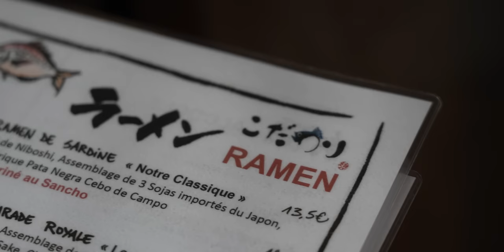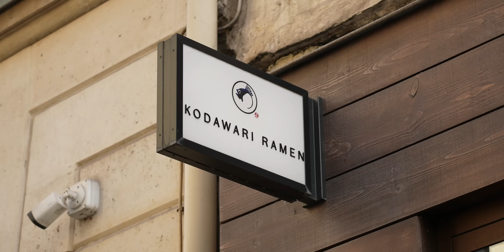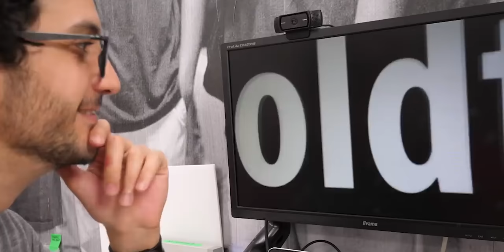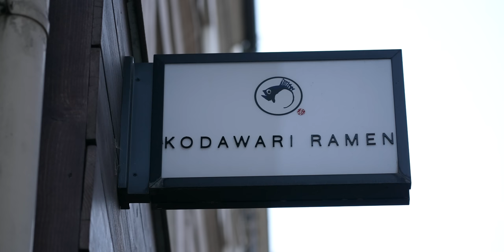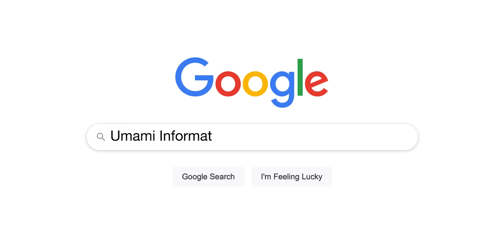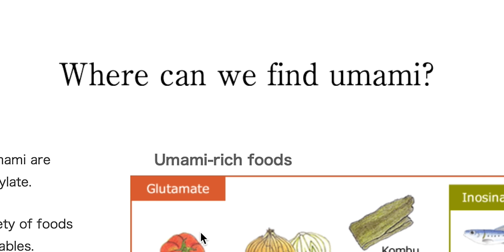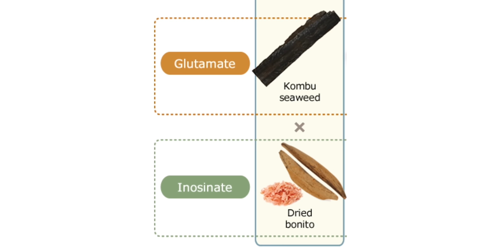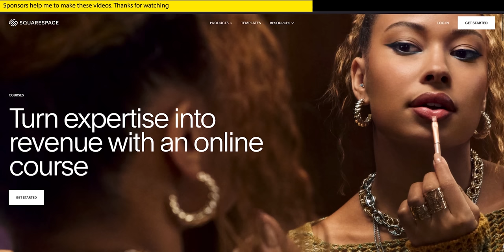3 Pro Tips That Will Change Your Ramen Game Forever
I've been making Ramen for 5 Years. I wish I knew these secrets when I started.

Why is FAT important in Ramen ?
Fat is an important component in ramen for several reasons:

1. Flavor: Fat contributes to the rich and savory flavor of ramen broth. When you simmer ingredients like pork bones or chicken for an extended period to make the broth, the fat from these ingredients emulsifies into the liquid, adding depth and complexity to the taste.

2. Mouthfeel: Fat gives ramen broth a smooth and velvety texture, which enhances the overall eating experience.

3. Satiation: Including fat in ramen can help make the dish more filling and satisfying. Fat is calorie-dense, and its presence can help curb hunger and provide a sense of fullness, making you feel more satisfied after eating a bowl of ramen.

4. Balance: Ramen is typically a combination of various flavors, including salty, savory, umami, and sometimes spicy elements. Fat helps balance these flavors by rounding out the overall taste profile.

5. Aromatics: Fat can also carry and enhance the aroma of the broth and other ingredients. This aroma plays a significant role in the overall enjoyment of the dish, as our sense of smell is closely linked to our sense of taste.

While fat is an essential component in ramen, it's important to use it in moderation, as excessive consumption of saturated fats can have negative health implications. Additionally, there are healthier variations of ramen that use leaner broths or substitute animal fats with vegetable oils for those looking to reduce their fat intake.

Increase UMAMI :
Umami is a savory and rich flavor that plays a central role in the deliciousness of a bowl of ramen. Here are several ways to enhance and intensify the umami taste in your ramen:

1. Use Quality Broth:
   - Start with a high-quality broth as the base for your ramen. The longer you simmer the broth, the more umami it will develop.

2. Incorporate Umami-Rich Ingredients:
   - Add ingredients that are naturally high in umami. Common umami-rich ingredients for ramen include:
     - Kombu (dried kelp): Simmer kombu in your broth to infuse it with umami. Remove it before serving.
     - Dried shiitake mushrooms: Soak and simmer dried shiitake mushrooms in your broth for an earthy umami flavor.
     - Bonito flakes (katsuobushi): These fermented and dried fish flakes can be added to the broth or used to make a dashi stock.
     - Soy sauce: A high-quality soy sauce can add depth and saltiness, which enhances umami.
     - Miso paste: Fermented soybean paste, when added to the broth, contributes a strong umami taste.

3. Slow Simmering:
   - Allow your broth to simmer for an extended period, as this will extract more flavor and umami from the ingredients.

4. Add Seaweed:
   - Wakame or nori seaweed can be added as a garnish to your ramen bowl.

5. Toasted Sesame Seeds:
   - Toasted sesame seeds or sesame oil can be used as a finishing touch to enhance the nutty umami flavor in your ramen.

6. Umami Bombs:
   - Consider making umami bombs by mixing ingredients like minced garlic, grated ginger, and chopped scallions in soy sauce or miso paste.

7. Mushrooms:
   - Add sliced or sautéed mushrooms, such as shiitake, enoki, or king oyster mushrooms, to your ramen.

Do you know StoryBlocks  ?

Editor : Joshua Mark Sadler
2nd Editor : Sean Miller
Producer : Eva Zadeh
2nd camera operator : Lou Assous

Salut,

Alex